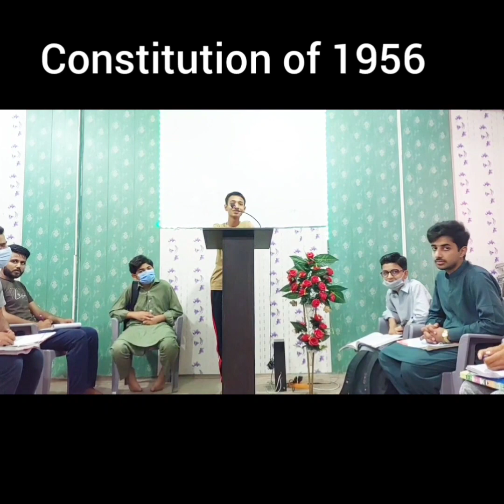Lecturette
Selective Academy of Sir Imran Rawalpindi